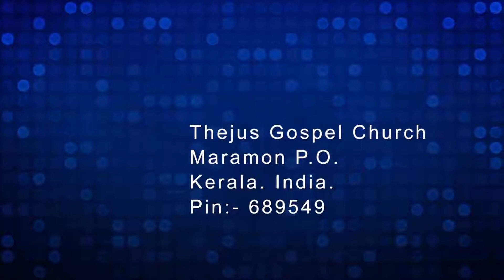Acts of Apostles Chapter 12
Senaitv Productions
Thiruvalla